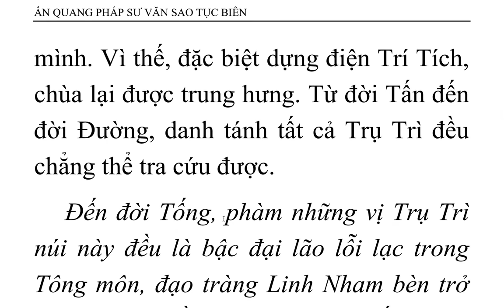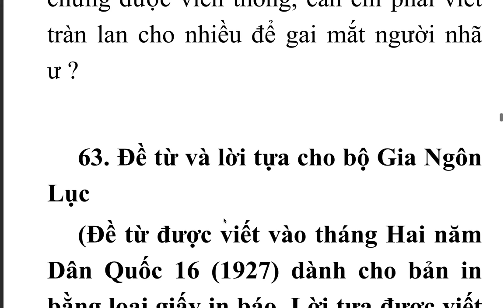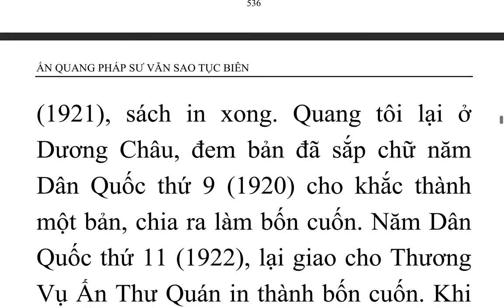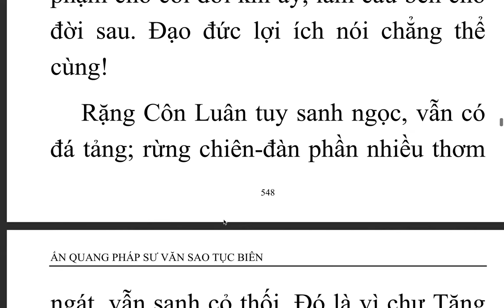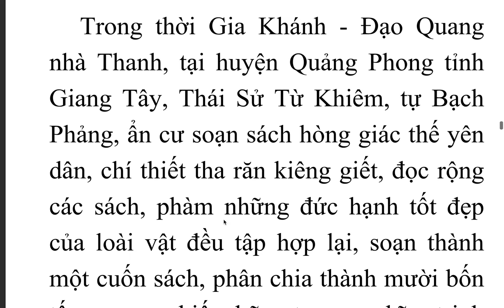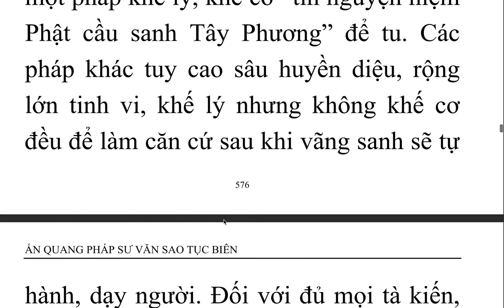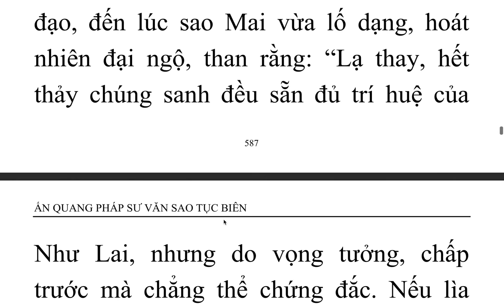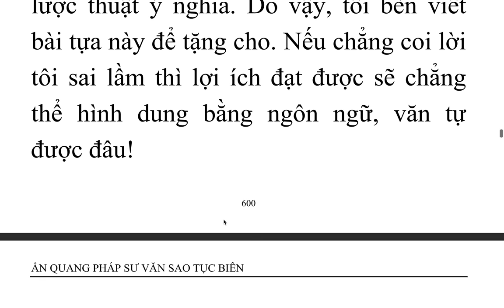Ấn Quang Pháp Sư Văn Sao Tục Biên - Quyển hạ - Ấn Quang Đại Sư (7)